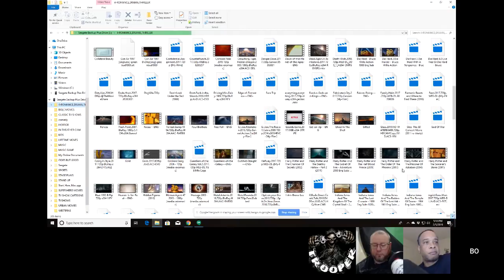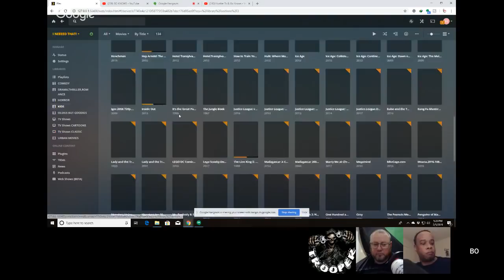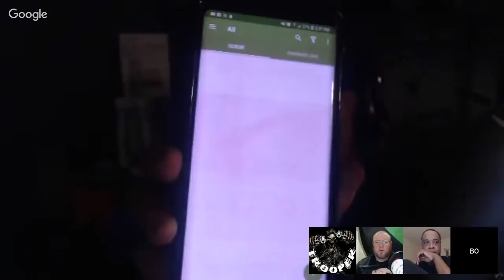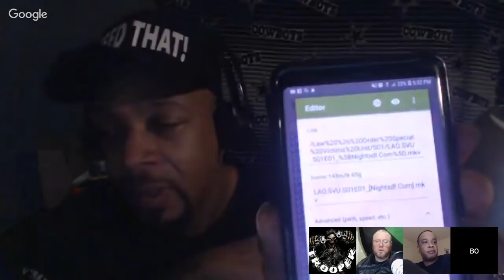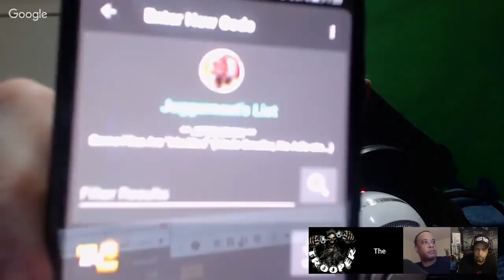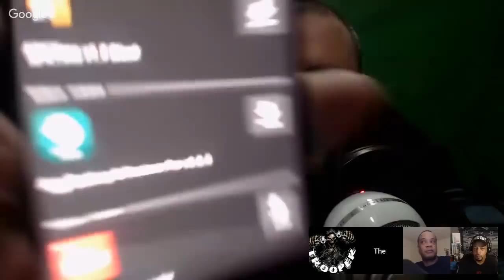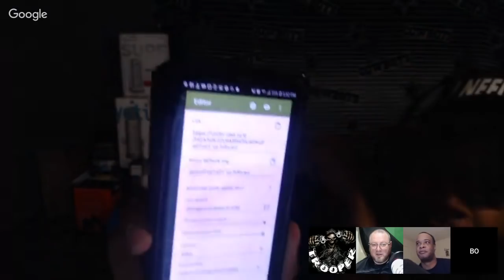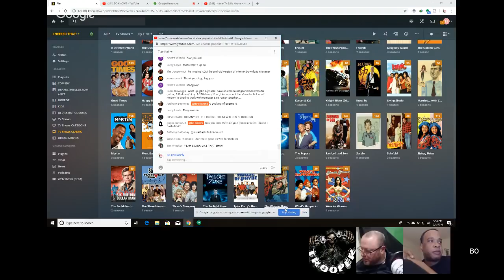Hustler Tv & Bo Knows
File Link 60477415 pin 1908